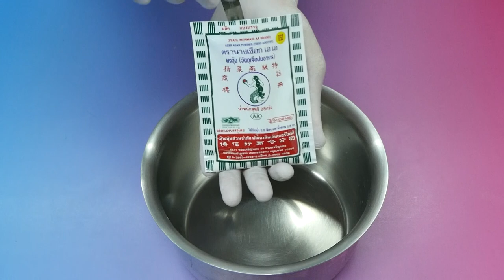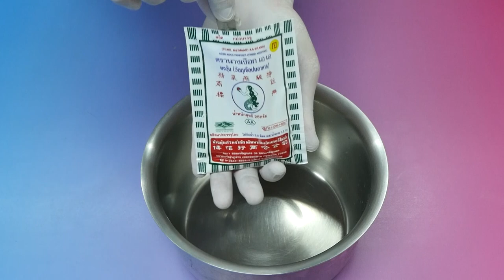แจกสูตร "วุ้นเผือก" l วุ้นนางเงือกสร้างอาชีพ